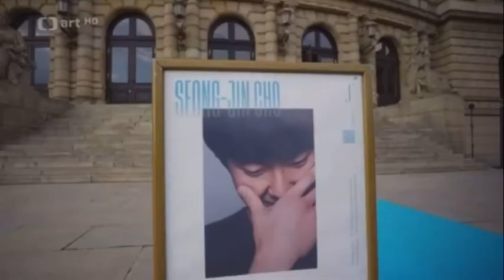240524 Recital at Czech Rudolfinum